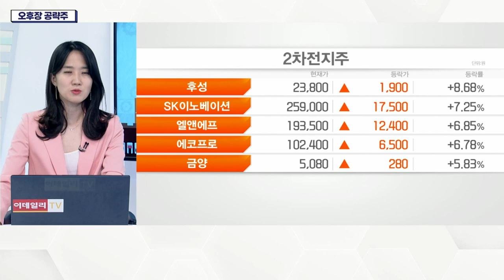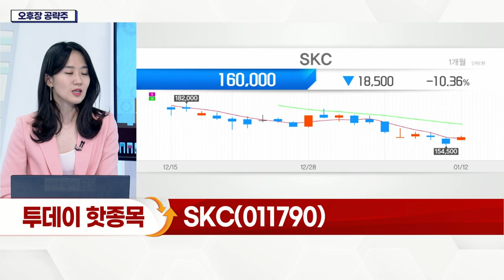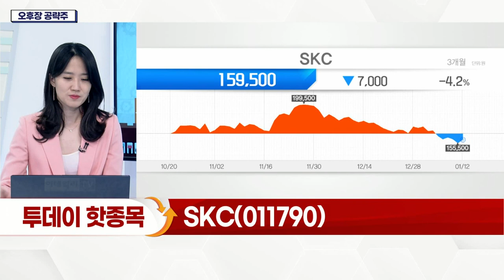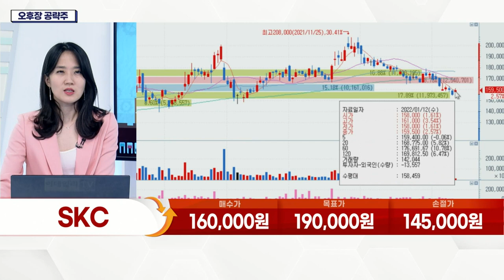SKC(011790)... 2차전지 구간 조정 후 반등 기대감_오후장 공략주 (20220112)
SKC(011790)
- 2차전지용 동박 생산 및 반도체 소재 생산
- 2차전지 구간 조정 후 반등 기대감
- 동박 공급 우위 지속
- 유럽 동박 공장 신설 계획
- 英 실리콘 음극재 회사 '넥시온'에 투자
- MCNS, 폐폴리우레탄 재활용 기술 상용화